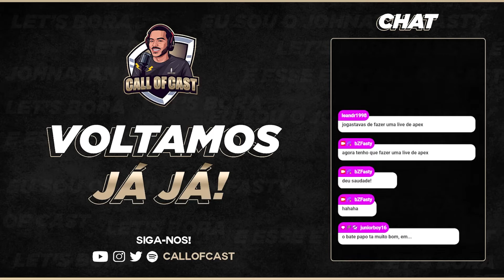JOGANDO COM WINCHESTER - Call of Cast #43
Convidamos o Leo do canal @JogandocomWinchester, que já criou conteúdo sobre Call of Duty mas hoje é referência em notícias, dicas e vazamentos de Apex Legends. Aperte o play e vem conversar com a gente!